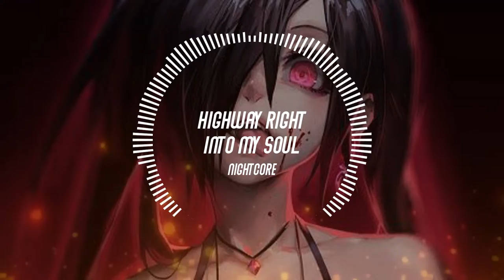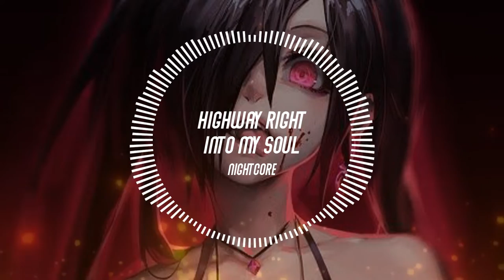Nightcore - Highway Right Into My Soul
🎧 Highway Right Into My Soul
Tobu

🎤 Lyrics
Your eyes are looking at me
Like a bright light
That's shining through me
And it feels like you know what's going on inside my mind
Tell me do ya
Do you know, do you know, do you know
You're on a highway right into my soul
Do you feel, do you feel, do you feel
How our hearts beat in the same speed
You're on-, you're on-
You're on a highway right into my-
Stay close a little longer, baby
Don't go
Tell me your secrets I long to know
All that is going on inside your mind